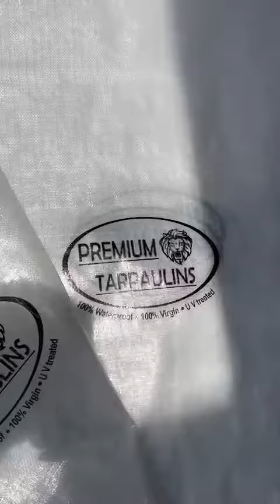200 GSM Liner | Tarpaulin | Tadpatri | Transparent waterproof plastic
200 GSM Liner Tarpaulin. It is a high-quality and cost-effective solution for waterproofing needs. The main feature is that it is transparent, water resistance, UV stability, and durability, make it a reliable choice for various applications.

The 200 GSM (Grams per Square Meter) indicates the weight or thickness of the tarpaulin material, suggesting a robust and sturdy construction. This attribute ensures its ability to withstand different weather conditions and provide long-lasting protection.

The transparency of the tarpaulin is an advantage as it allows light transmission, making it suitable for applications where visibility is required while still maintaining waterproofing properties.

UV stabilization is an essential feature for outdoor use, as it helps the tarpaulin resist damage from prolonged sun exposure, maintaining its performance and longevity.

Considering its water resistance, strength, and cost-effectiveness, the 200 GSM Liner Tarpaulin appears to be an excellent choice for a wide range of applications, such as construction sites, agricultural purposes, temporary shelters, and more.

For further assistance regarding the 200 GSM Liner Tarpaulin, you can reach out to our company on 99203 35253.